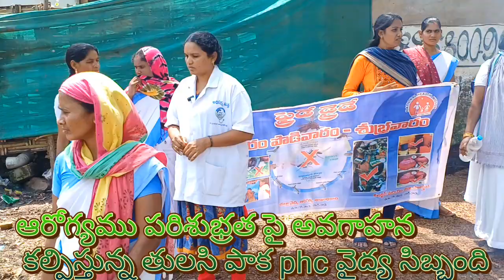ఫ్రైడే డ్రై డే లొ బాగంగా పరిసరాల పరశుభ్రత పై అవగాహన/తులసి పాక phc staff#